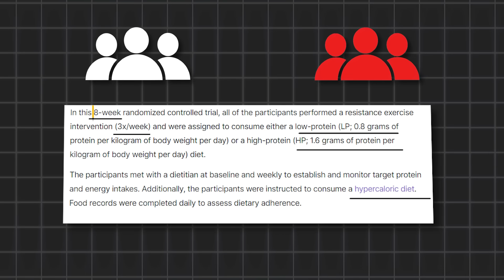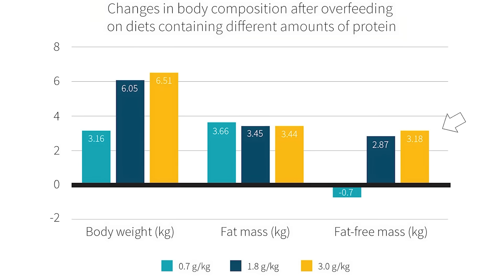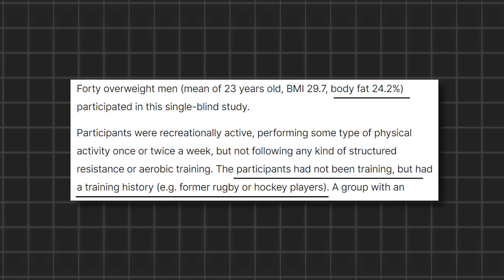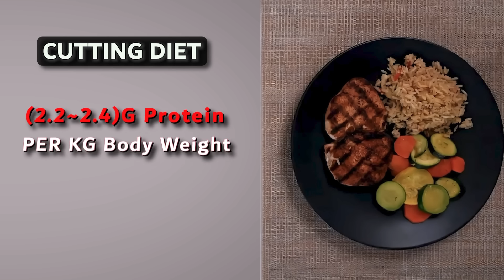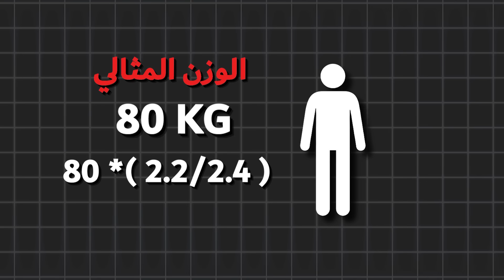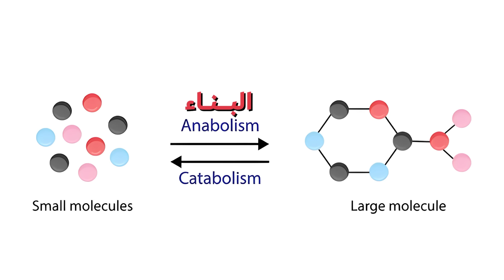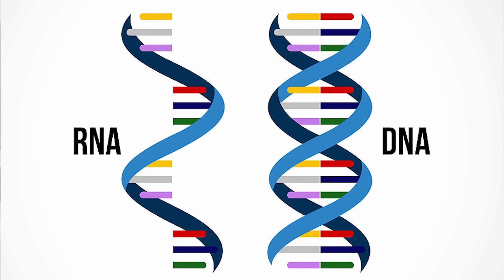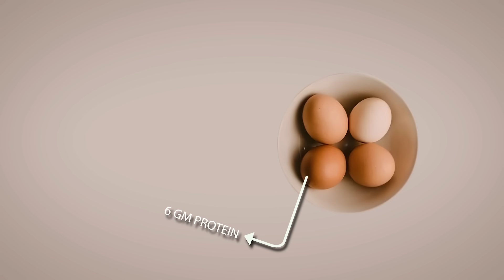أفضل كمية بروتين لأسرع نتائج🥩| زيادة قوة و حجم + حرق دهون💪| وفقا لآخر الدراسات العلمية🧾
:‏معدات التصوير
‏الكاميرا
‏العدسة
‏المايكرفون
‏لابتوب المونتاج

رابط الدراسات